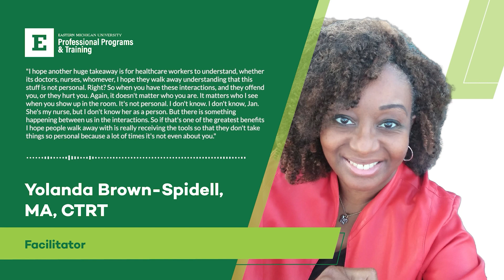Impact of Implicit Bias Course Takeaways | EMU PPAT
In this clip, Yolanda Brown-Spidell discusses one of the big takeaways from the Impact of Implicit Bias course is the understanding that this is not personal.

EMU’s Impact of Implicit Bias Course is designed to define implicit bias and discuss how it can adversely impact the way in which healthcare services are provided to clients. This course is approved for 2.0 nursing contact hours and should meet initial licensure and renewal licensure requirements in the State of Michigan.